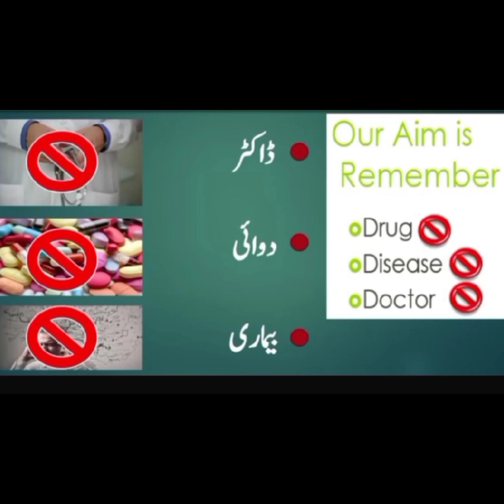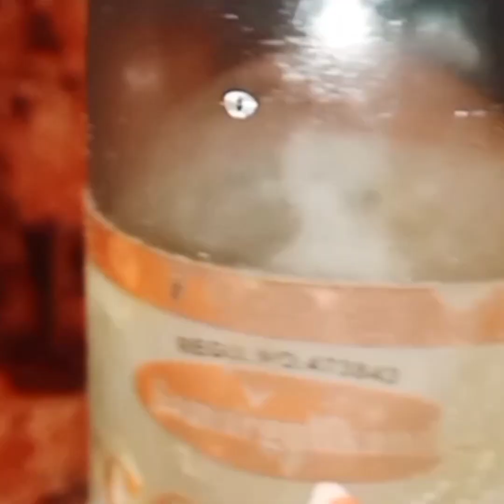whitening serum||Retinol serum||Hyaluronic serum||Magic serum||health&beauty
instant whitening serum
olive oil serum
aloveragel serum
serum made from millet flour
serum made from wheat flour
carrort serum
beet root serum for glowing skin
almond oil serum for spotless skin
serum for pigmatation
serum for acni scar
serum for anti aging skin
health&beauty